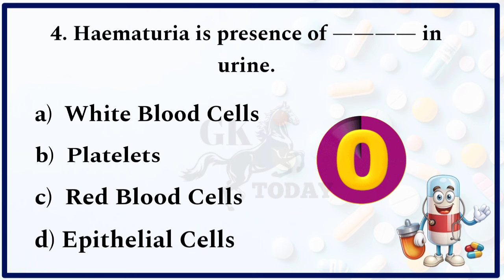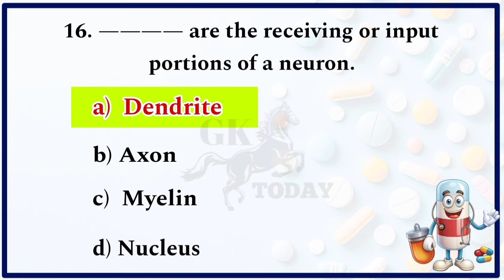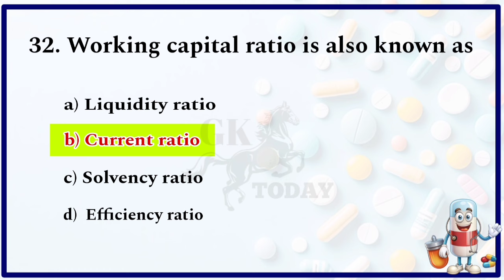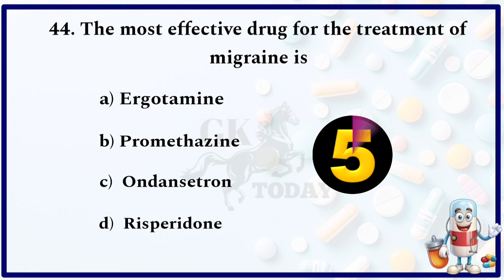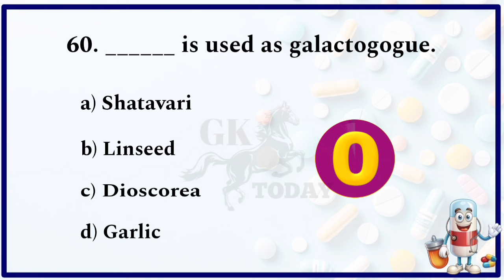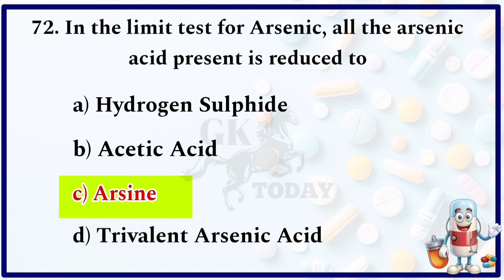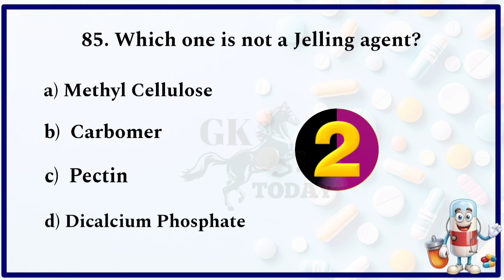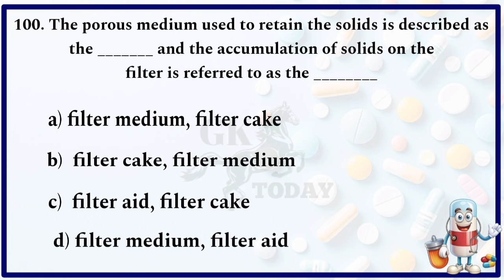Paramedical important questions with answer-pharmacist/Nurse /MLT question paper / Important MCQs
TNMRB | HSSC | OSSSC | PMC | AIIMS | MPPEB | ESIC | RRB | ITBP Pharmacist Test Series
Pharmacist Exam Preparation | Pharmacy officer exam questions | Pharmacist previous year questions
TN MRB Pharmacist 2022:எதிர் சொற்கள்

வகுப்பு |பகுதி-1|தமிழ் மொழி தகுதித் தேர்வு பாடத்திட்டம்
இயல்-மொழி
தமிழ்த்தேன்

1. இன்பத்தமிழ்
2. தமிழ்க்கும்மி
3. வளர்தமிழ்
4. கனவு பலித்தது
5. தமிழ் எழுத்துகளின் வகை தொகை

TN MRB மருந்தாளர் EXAM PREPARATION

தமிழ் மொழி தகுதித் தேர்வு பாடத்திட்டம்|SSLC LEVEL|கொள்குறி வகை | OBJECTIVE TYPE|Tamil eligibility test| qualifying test tami|

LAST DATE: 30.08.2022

POST : PHARMACIST
EDUCATION QUALIFICATION:D.PHARM,  B. PHARM, PHARM.D
VACANCY: 889

மருத்துவ பணியாளர் தேர்வு வாரியம்||முந்தைய ஆண்டு கேள்விகள்||

நன்றி..!